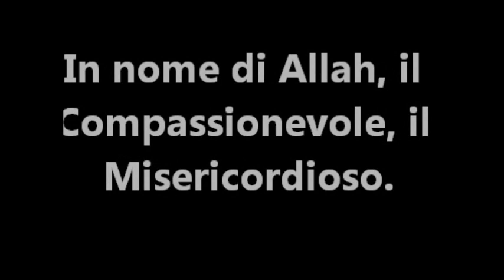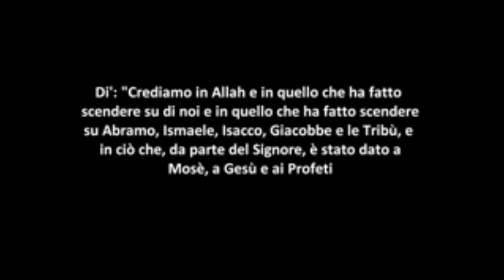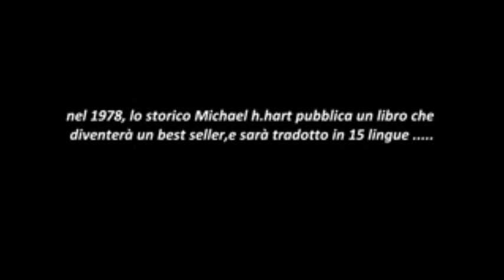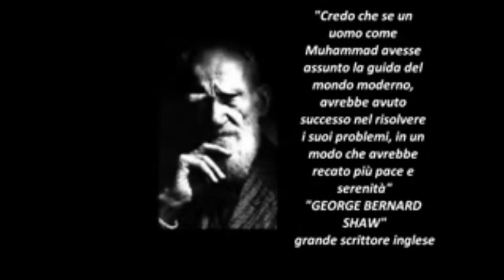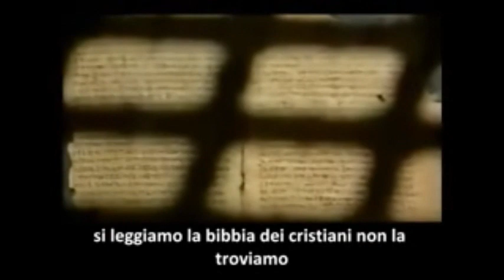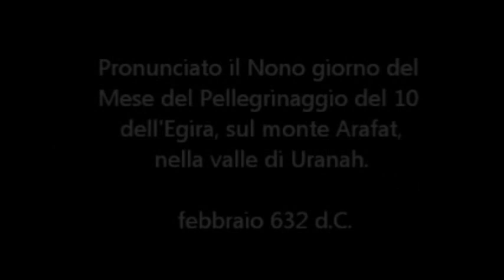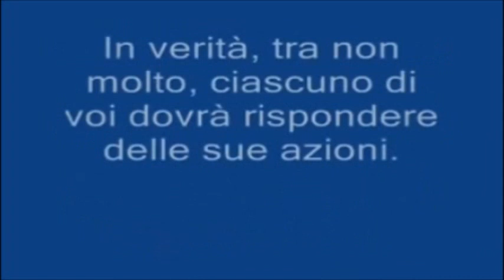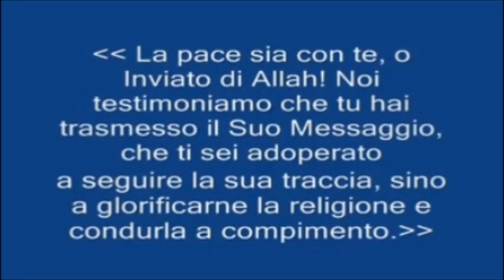Cosa non sai dell'Islam - SCENE FORTI (V.M. 18 anni)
Vietato ai minori di 18 anni.
Video mix presi dai canali musulmaniticino, Libero999 e altri